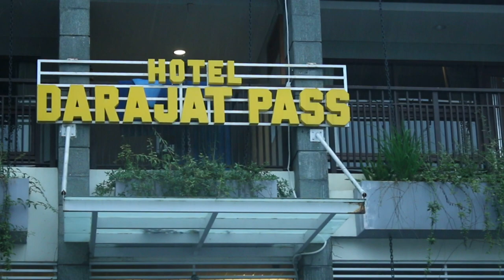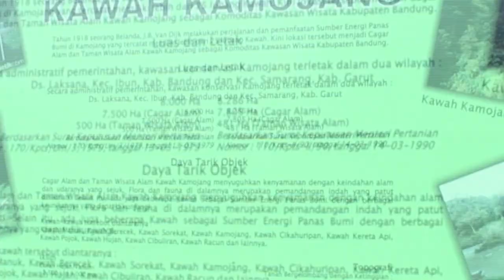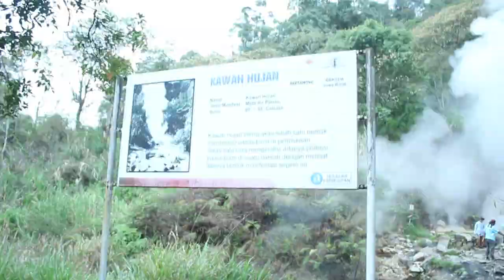GATHERING LSP UMKM & WIRAUSAHA INDONESIA 2019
Video ini berada di Darajat Pass Garut. Acara Gathering ini diadakan pada tanggal 17 - 19 Desember 2019. GATERING LSP UMKM & WIRAUSAHA INDONESIA "Siap Naik Kelas".

DK PHOTO CREATIVE
"Jadikan moment penting anda kenangan yang indah dan abadi bersama kami"